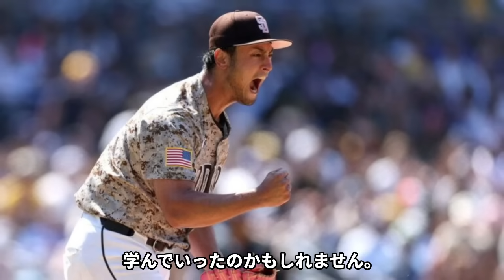【驚愕】ダルビッシュ有が元妻から搾取され続ける養育費の金額...子供の現在に驚きを隠せない...『日米通算２００勝達成投手』の素行が悪すぎた黒歴史の全貌がヤバい...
ダルビッシュ有さんについて紹介します。